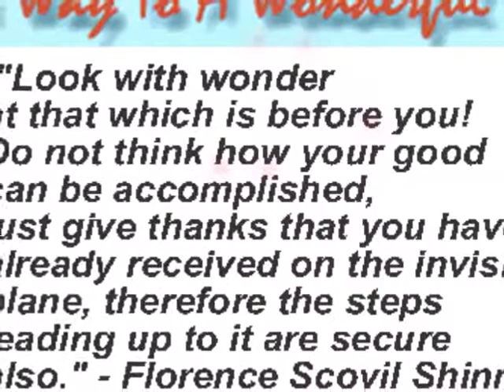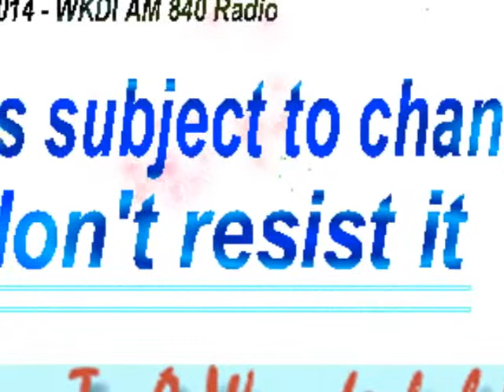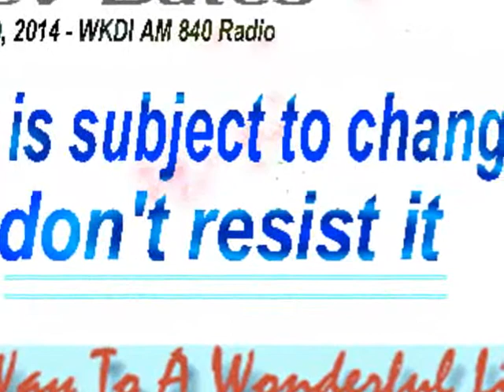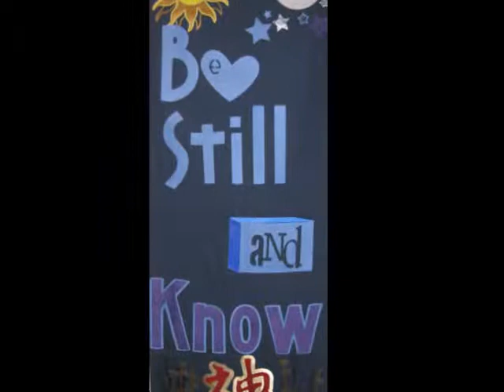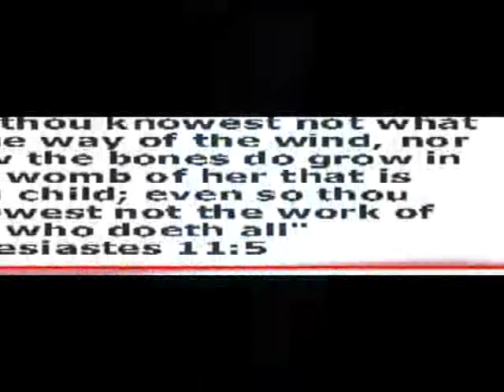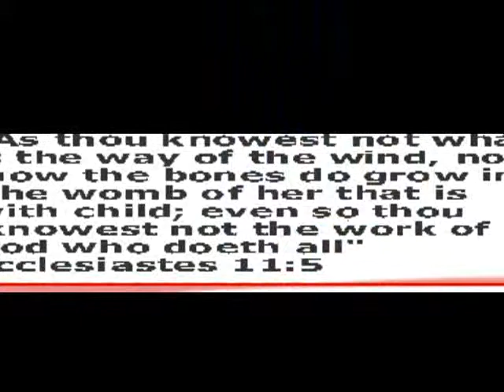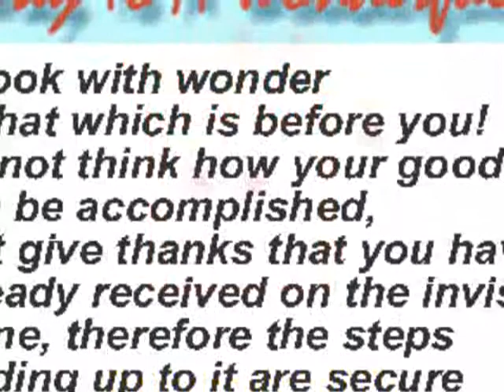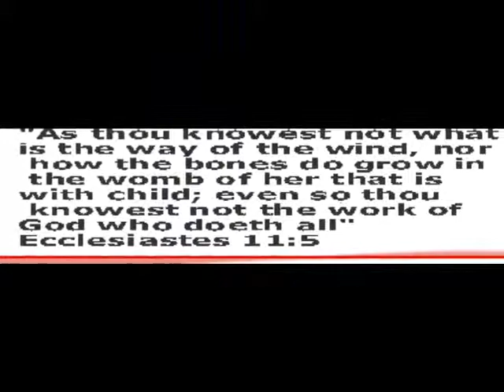life is subject to change, don't resist it - The Way to a Wonderful Life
The Way to a Wonderful Life is spiritual not religious.  Recorded from live broadcast on WKDI AM 840 Radio.  Life is progressive and since we are part of Life, we must be progressive too.  When we attempt to stop and stick around in our comfort zone, we find sooner than later that our mind resists our unwillingness to progress.  We may find ourselves frustrated, depressed, confused and even angry ... and not realize why we feel this way.  These negative emotions are caused by an inner resistance to change. Includes wisdom from Dr. Frank Richelieu, Dr. Norman Vincent Peale, Thomas Troward and Abraham-Hicks.